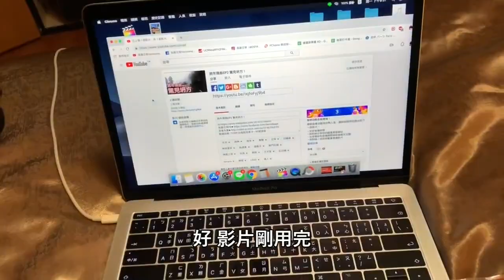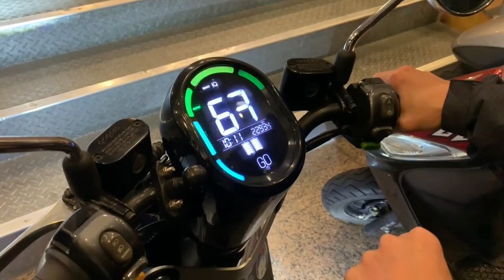跨年環島EP3 肩膀炸裂！